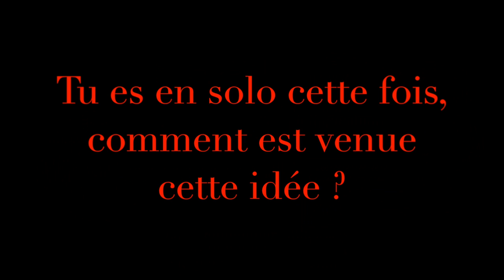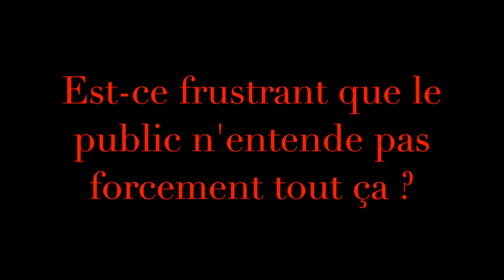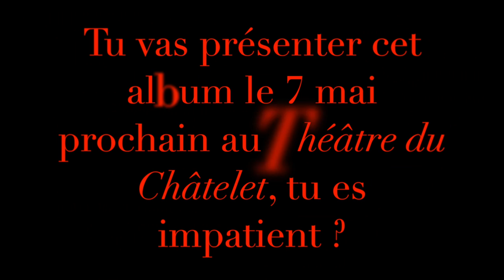Thomas Enhco en interview pour Le Mediateaseur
Notre interview de Thomas Enhco pour son album Feathers.